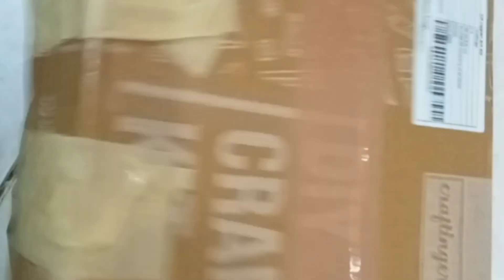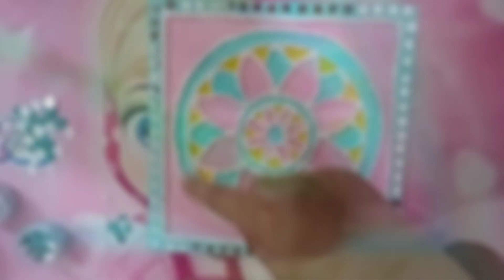Lippan Artkit unboxing & product review